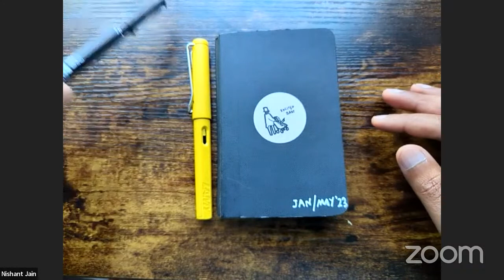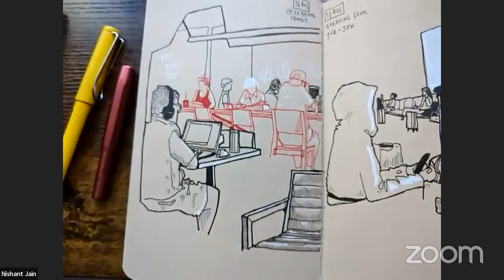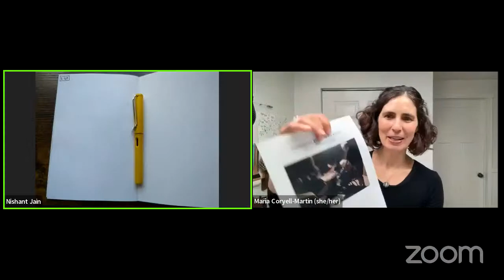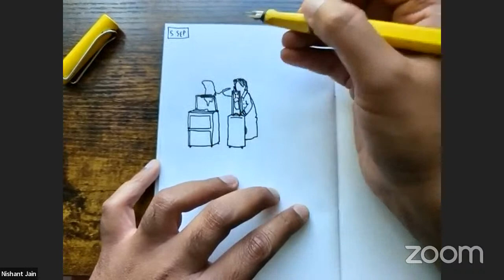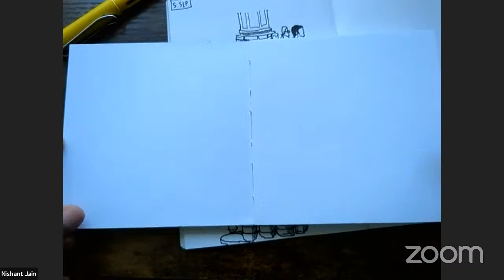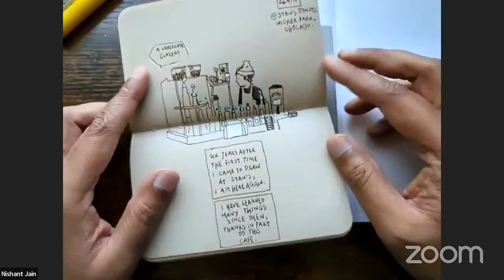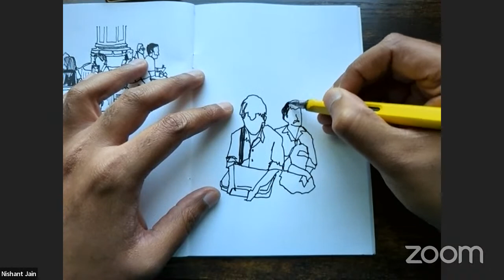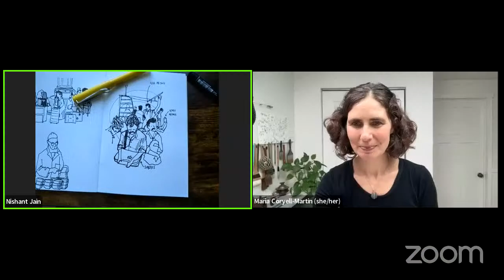Starting and Finishing a Sketch with Nishant Jain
This is a recording of our live demo on Tuesday, September 5th, with Nishant Jain, also known as The Sneaky Artist, on tips for how to start and finish a sketch on sight with limited time and tools.

Nishant will share ideas to help draw in public spaces from observation. The demonstrated techniques will help to both start and finish their drawings quickly. Participants will learn to improve their skills, develop their taste, and build sustainable drawing habits by focusing on the subjects of their interest, even in densely-packed urban spaces.

Nishant Jain left halfway through a Ph.D. program in Neuroscience to become a writer instead. To better observe his new world as an immigrant in America, he began walking about with a sketchbook. His unique art style has emerged from these conditions - the urge to draw quickly with minimal supplies and the desire to observe and appreciate urban life. He has shared his art, ideas, and writing in news media worldwide. Nishant works as an independent artist, writer, and podcaster in Vancouver.

Supply List

Fountain pens - LAMY Safari (f) and Kaweco Sport Brass (m). I also use Sailor fude nib fountain pen, TWSBI Eco (m) and LAMY Scala (m).
Fineliners - 0.8 and 1 for borders - Faber Castell/Copic/Micron
Inks - Platinum Carbon Black, Tag kyo-iro
Markers - POSCA 07 and thicker
Sketchbooks - SM/LT Art, Legion, Handbook Paper Company, Stillman & Birn Nova series (brown page), Moleskine.
Colour pencils - Caran d'ache Aquarelle

Interested in more on this topic? Check out Nishant’s workshop on Starting and Finish Sketches below.

Art Toolkit is an adventure art company based in Port Townsend, WA. We create watercolor and sketching supplies for urban and wilderness adventures and support a passionate community of artists—beginners and professionals alike.